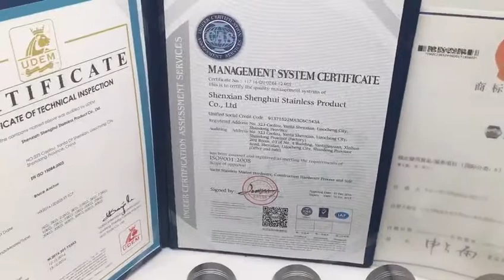deck filler key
High quality heavy duty cast 316 grade stainless deck fillers to suit 38mm (1 1/2’’) 50mm(2’’) hose.
Criteria to consider when selecting a deck filler:

* Intended use: water, petrol, diesel or waste water
* Hose Diameter: 38mm, 50mm
* Deck construction material
* Performance and durability
* Design and styling: as a visible piece of equipment, the deck filler contributes to the overall style of the deck